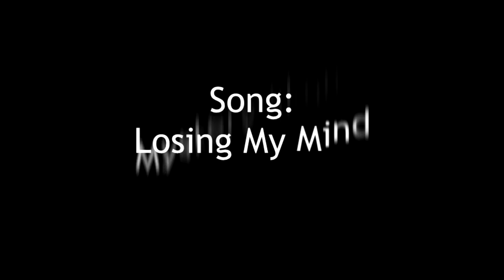Marble Hornets - Losing my mind Meme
This is just me testing the new editing software I got (I have also been obsessed with Marble Hornets).

Song: Losing My Mind - Mystery Skulls

The clips between the animation were from the original series (Entry ).